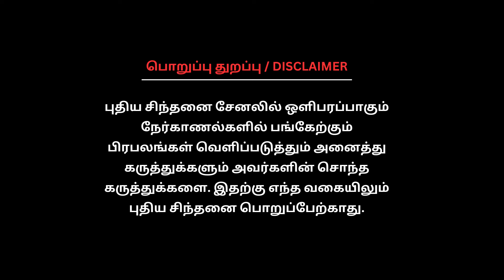BJP ரொம்ப மோசமா தோற்க வேண்டும்...! - மக்கள் கருத்து | Rahul Vs Modi Public Opinion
BJP ரொம்ப மோசமா தோற்க வேண்டும்...! | Rahul Vs Modi Public Opinion

Puthiya Sinthanai Tv in YouTube .We are committed to Give you an Unbiased, Straightforward & a balanced News,

Get the latest news on the Tamil Nadu & the India:
Nation, business, entertainment, Sports & Lifestyle in videos. Tamil Nadu's Most Trusted News Brand. Including providing you up-to-date information on current affairs and alerts on events from around the world.